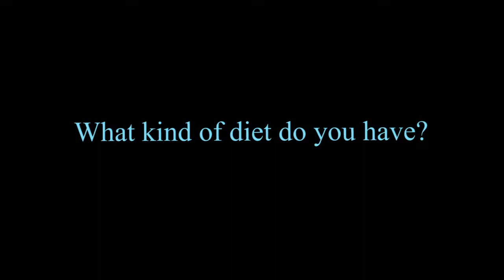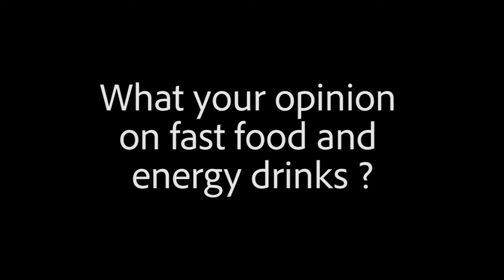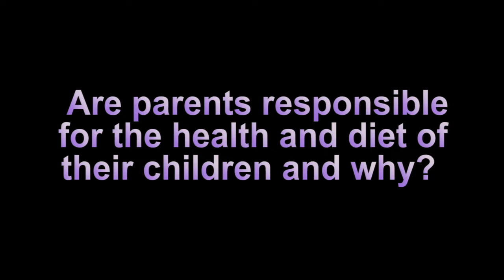Food Glorious Food - Documentary Video in Aberystwyth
This is the film I made for Imedia studies.I produced a documentary of a subject of healthy eating around Aberystwyth.